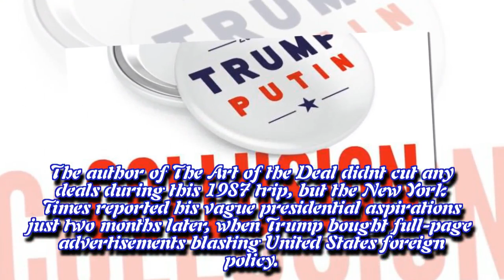Kiwi spies knew of Donald Trump's 'collusion' with Russia as it unfolded – book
With the above criteria, if there is any breach of the principles of Community, law on copyright then please comment on the video or send my message, and then i will delete that